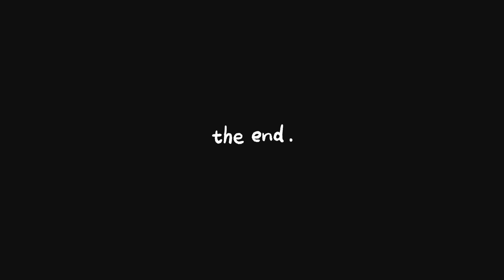Jandai khola le bagayo😂 ||Dangerous river crossing || Kids asking money 🤑||New vlog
About▪Hello My Dear viewers  a Warm Welcome To My New Vlog.Today's Vlog is more interesting than others because i have travell in road to make a vlog and i took a public reaction too and i vlogged here.

Love from Nischal Sapkota vlogs.